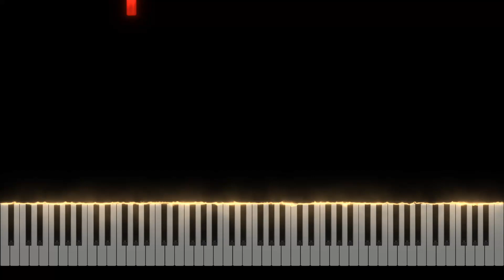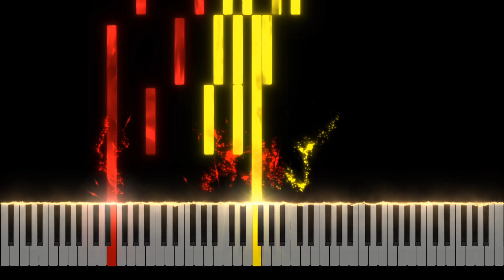Erik Satie - Gymnopedie No.1 - Piano Tutorial [Nivek.Piano]